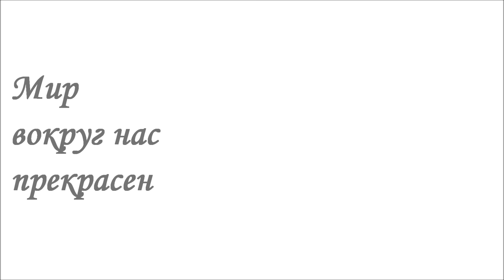Чайка в полете... Мир вокруг нас прекрасен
Полет фантазии... Что нам подсказывает воображение?